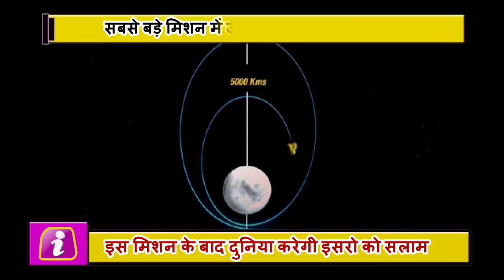अब सबसे बड़े Mission में जुटा ISRO, पूरा World करेगा India को Salute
Indian Space Research Organization i.e. ISRO does not want to leave any shortage to make Chandrayaan-2 its most challenging space mission so far. ISRO landed the PSLV rocket with Spacecraft in the moon's orbit in its first moon mission. But this time heavy loadloader GSLV MK II will launch a spacecraft carrying 2390 kg
News Now is the best channel through which you can share interesting news, photos and videos with your friends and all the people around you.